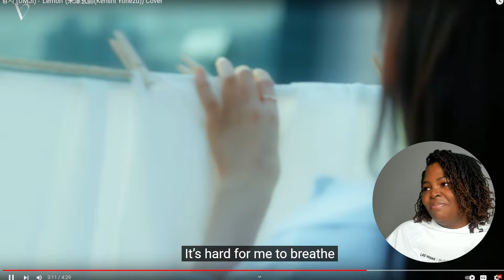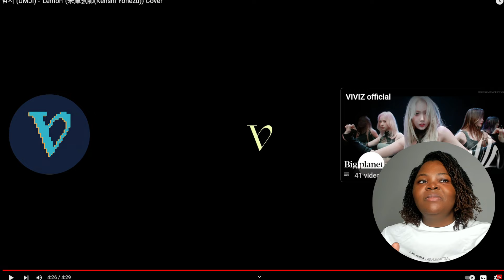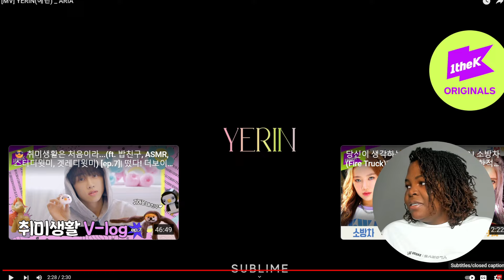FIRST TIME REACTION TO UMJI'S LEMON COVER AND ARIA BY YERIN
I finally watch Umji's take on one of the most beautiful songs on this planet. Thank you to Kenshi Yonezu for a masterpiece of a song. Also, it's my first time listening to anything from Yerin!! Belated Brithday sisters lets go!!

⭐I hope you enjoyed watching this awesome group with me.

This channel and I do not claim any right over any of the graphics, images, songs used in this video. I have no intention to claim this music of my own. I am simply reacting to the video and giving my constructive feedback.